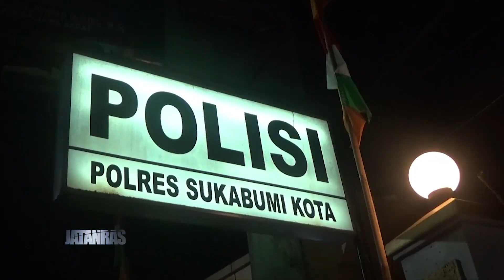Penangkapan Kakak Beradik Pengedar Sabu - JATANRAS